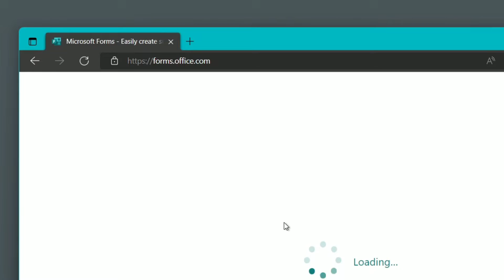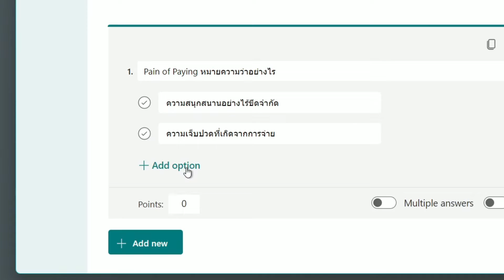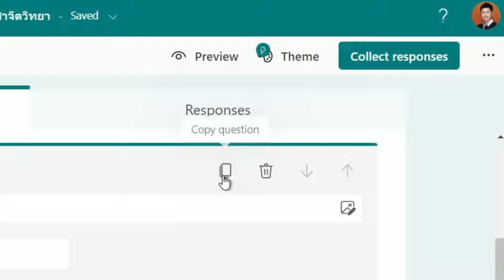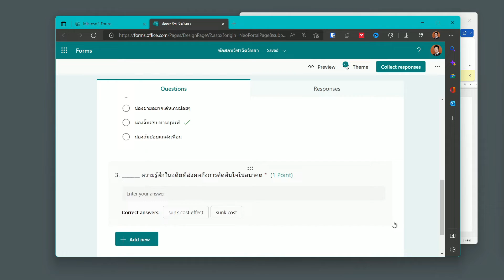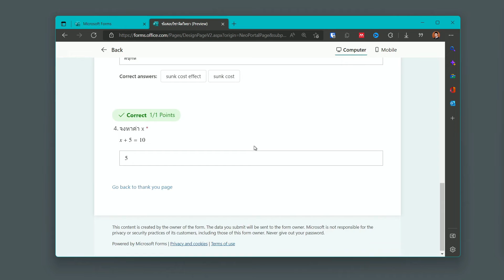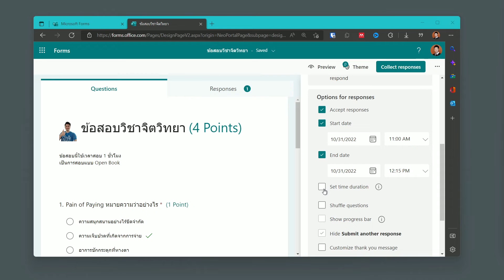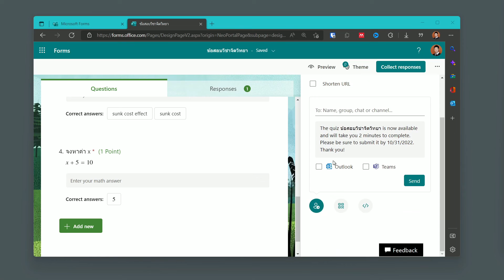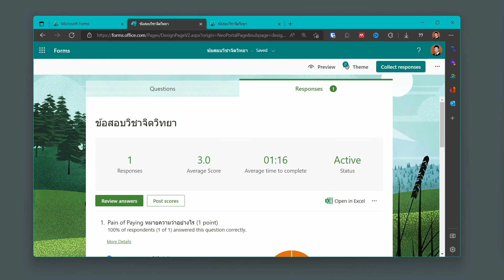ทำข้อสอบด้วย ms forms พร้อมเทคนิค